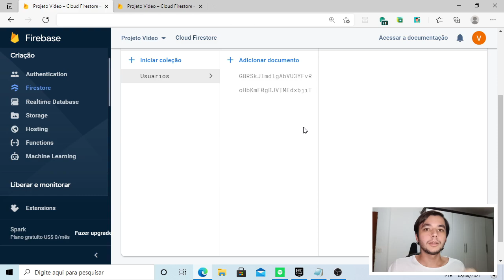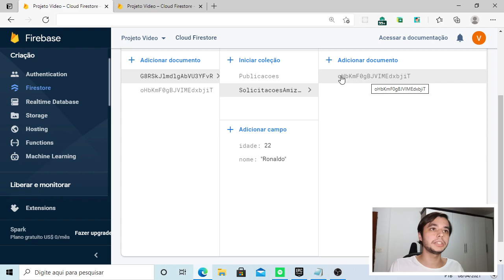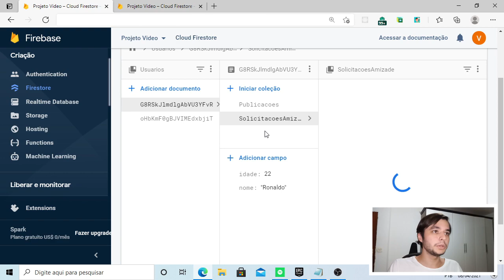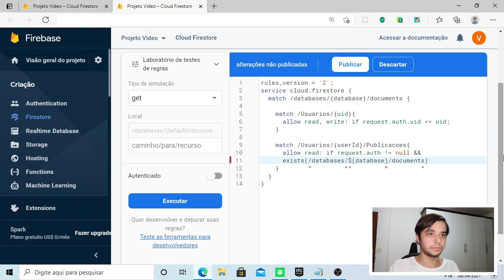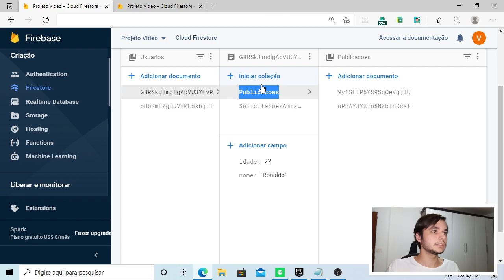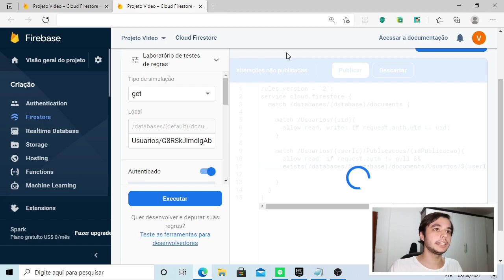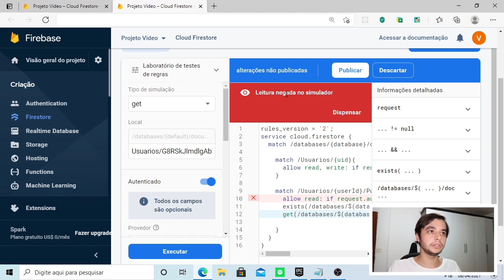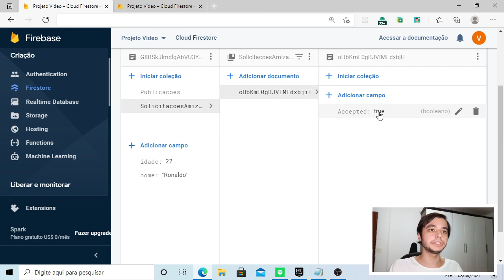Regras de segurança do Firebase (Firestore) | Solicitações de Amizade #2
Aprenda como configurar as regras de segurança do Firebase  no Firestore. Indispensável para aplicativos que utilizam o Firebase. Neste tutorial ensino como configurar as regras para solicitações de amizade para controlar a privacidade das publicações dos usuários.